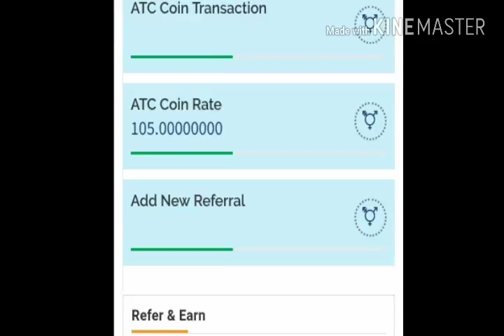ATC COIN UPDATE 12/09/17 NEW INFO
Join with my team
Refer no. Deep23